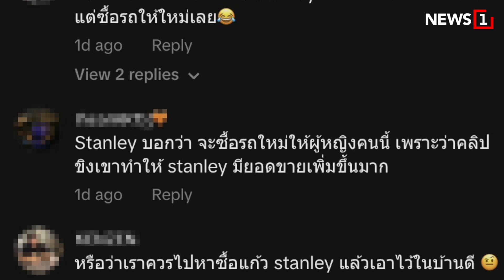รถบึ้ม! แต่แก้วน้ำยังอยู่ดี : [News Story]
ทนเหลือเชื่อ! รถไฟไหม้เป็นขี้เถ้าทั้งคัน แต่ "แก้วเก็บความเย็น" ยังอยู่สภาพเดิม แถมน้ำแข็งไม่ละลาย บริษัทผู้ผลิตแก้วซื้อรถให้ใหม่ทั้งคัน